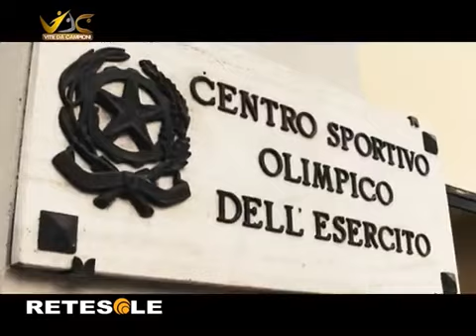Nello Maestri (Karate) - Ospite di "Vite da campioni" - Retesole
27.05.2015 - Nello Maestri (Karate) - Ospite di "Vite da campioni" - Retesole